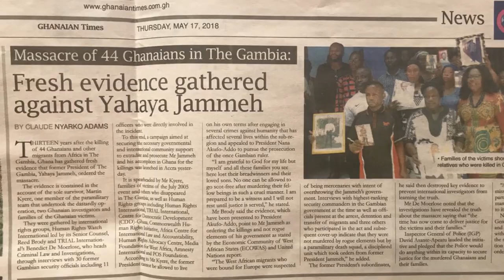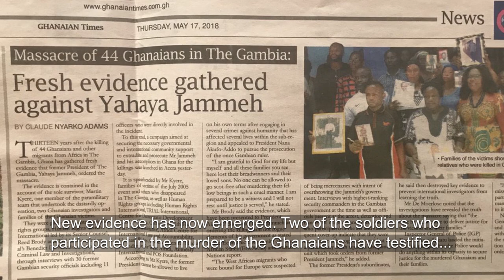How President Yahya Jammeh Ordered the Killing of Ghanaians in Gambia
How President Yahya Jammeh Ordered the Killing of Ghanaians in the Gambia